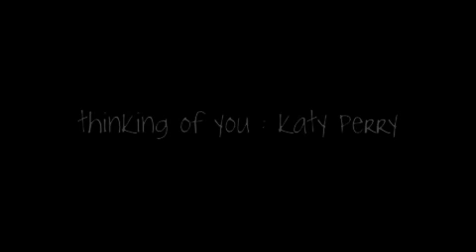thinking of you - otalia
so 'thinking of you' is kind of the perfect pre-WoD natalia song.  unfortunately, imovie is a made of a little bit of fail, so some transitions are choppy.  but this vid has been screaming at me to be made since i started watching guiding light, so.  enjoy!